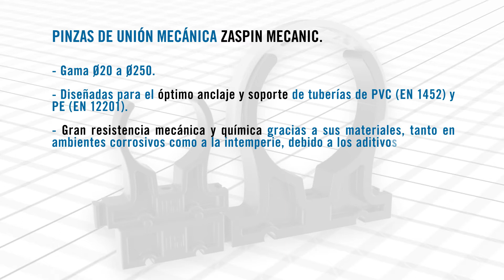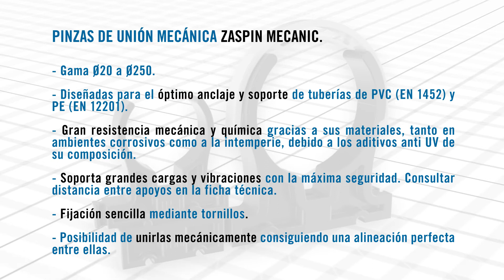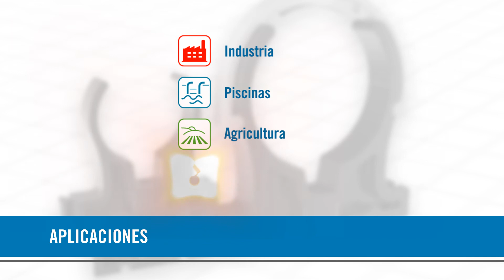Pinza de sujeción Zaspin Mecanic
Las pinzas con unión mecánica, ZASPIN MECANIC, han sido diseñadas para el óptimo anclaje y soporte de las tuberías en sus instalaciones.